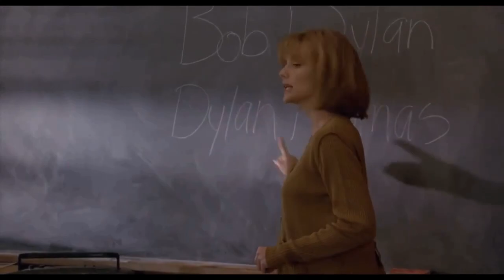Gangsta's Paradise COOLIO - 1995 - Dangerous Minds (Mentes Peligrosas)